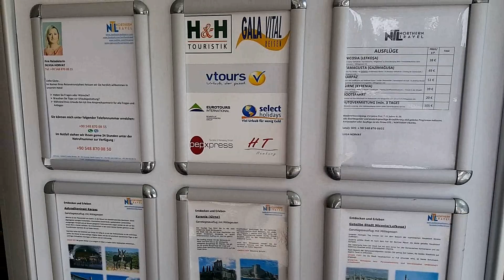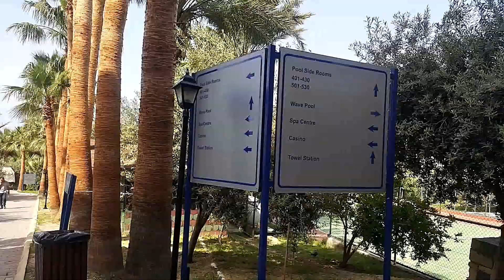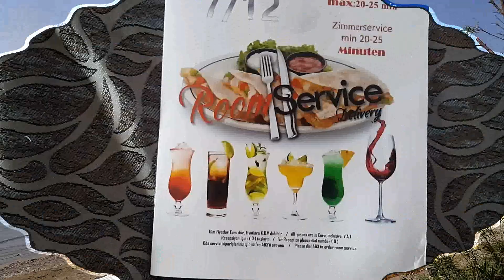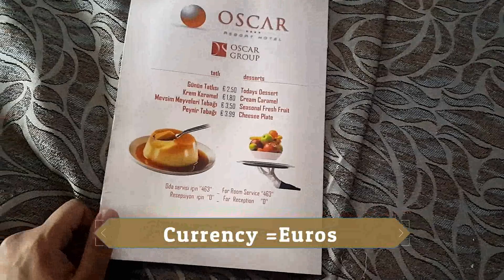Cyprus | Oscar Resort Tour | 2019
Oscar Resort is one of the finest resort in Girne and has a spacious room, amazing view, and friendly Staff, I will definitely recommend this Resort.
Address; Girne, Cyprus.

If you have planned or planning to relocate to Turkey (Business, Work, Studies )-Istanbul and wants to know about Lifestyle culture and how Expensive or Cheap Istanbul is, then you are on the right channel.

AM'S Istanbul:UCwuF1-com7fmS19ePSpoM4w